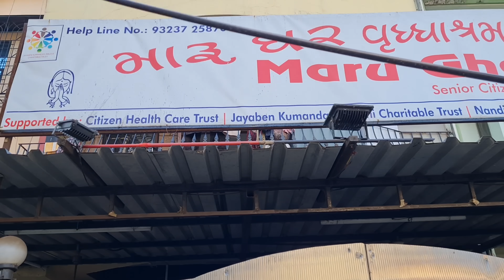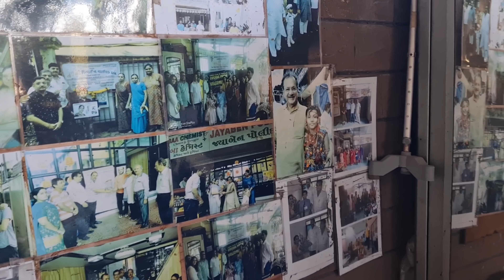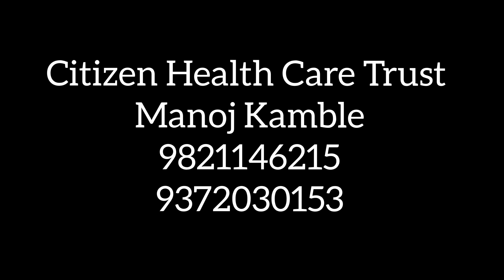वृद्धाश्रमातील आनंदी वृद्ध मारूघर वृद्धाश्रम गोराई, बोरीवली Old Age Home. Happy Senior Citizens Home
नमस्कार तुमच्या सगळ्यांचे स्वागत आहे माझ्या यूट्यूब चैनल वर ती तर आज आम्ही आलो आहोत मारू घर वृद्धाश्रम येथे गोराई बोरिवली.
जर तुम्हाला काही वृद्धांसाठी मदत करायची इच्छा असेल मारू घर यासाठी जसे की फळ भाज्या जेवण पैशाची तुम्ही ह्या नंबर वर संपर्क साधा
More Details-
Maru Ghar Old Age Home
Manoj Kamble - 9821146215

If you would like to help some elderly people like Maru Ghar for something like Fruits Vegetables Meals Money you can contact this number.